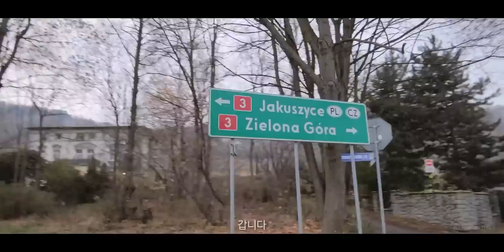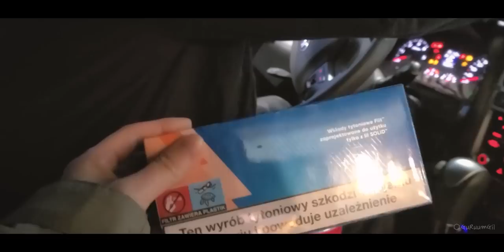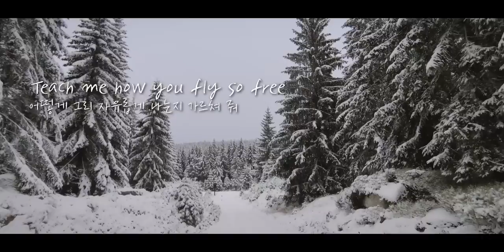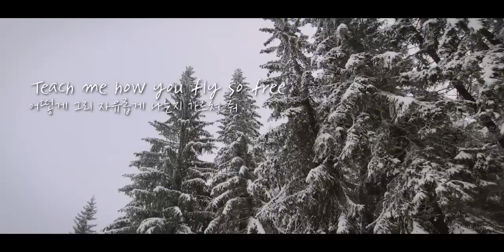캠핑카 유럽여행이 대박 좋은 이유! 폴란드에서 체코 프라하 가는 길 [캠핑카 세계여행, 유라시아 #32]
폴란드를 떠나 체코 프라하로 간다.
가는 길에 우연히 들른 캠핑장과 국경 주차장 차박지,
'유럽여행 캠핑카 타고 오길 잘했다.' 하하

/ 이 영상은 2022년 11월 말에 촬영된 영상입니다. 유라시아 횡단 여행의 기록: 폴란드(Polska)를 떠나 체코 프라하로 가는 길. 스네즈카 산이 전경으로 보이는 카르파츠의 캠프66이라는 캠핑장에서 머물렀다. 캠핑장을 떠나 국경의 주차장에서 차박을 했다. 눈이 아름답게 쌓여 있었다. 폴란드 안녕

/ This video was filmed at the end of November 2022. A record of a trans-Eurasian journey: the road from Poland to Prague, Czech Republic. We stayed at a campsite called Camp 66 in Karpacz with a panoramic view of Mount Snezka. I left the campsite and stopped at the parking lot at the border. Snow was piled up beautifully. Good Bye Poland

- Beautiful  By Ben Potter
- Hummingbird By Ben Potter

아래의 링크로 구독 시 2개월이 추가로 제공됩니다.

This is Why You Travel Europe on a Camper! From Poland to Prague [Camper World Tour, Eurasia #32]

00:00 Camper travel, Poland #11
00:51 Camp66 Camping Caravaning
06:07 Śnieżka, Karpacz
07:08 On the road from Poland to Prague
13:23 Last day in Poland, beautiful snow